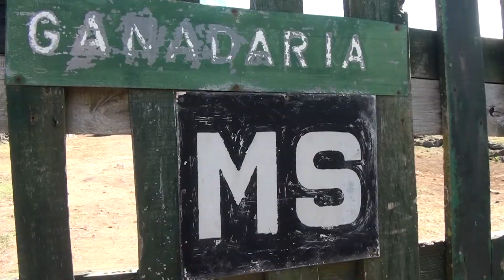Ganadero dos Açores - Ilha graciosa